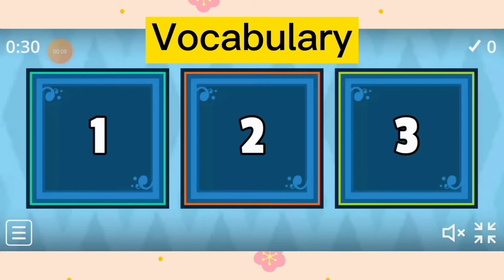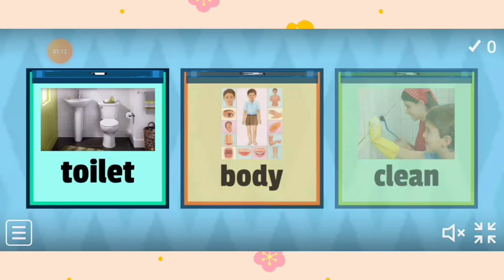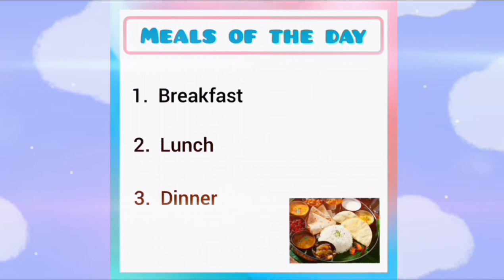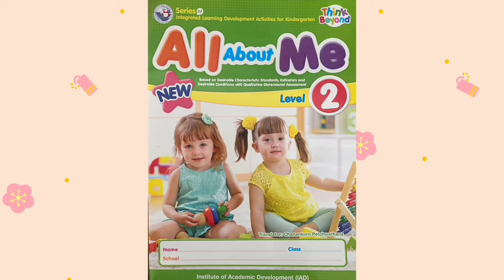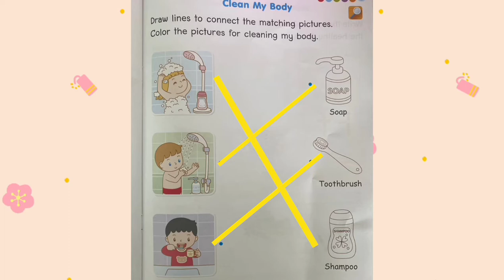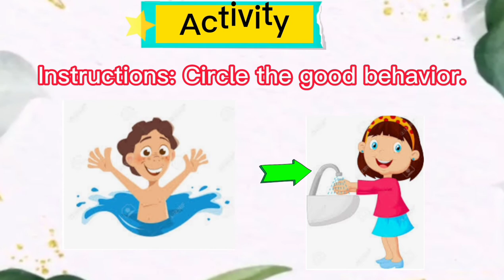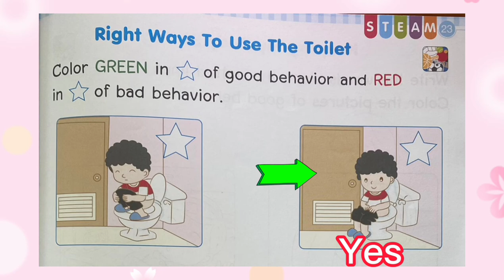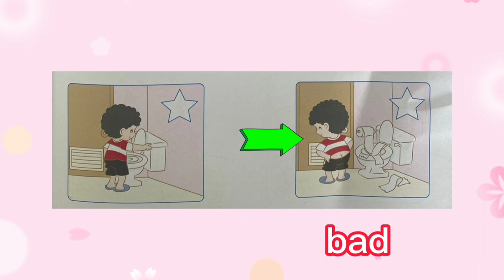Cleaning My Body and Right Ways To Use The Toilet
Here's another lesson in English non. For you homework please answer page 21 and 23. Thank you.